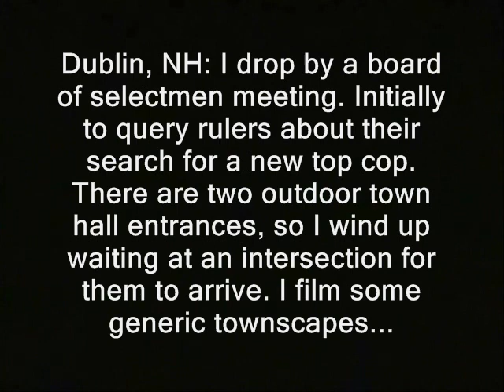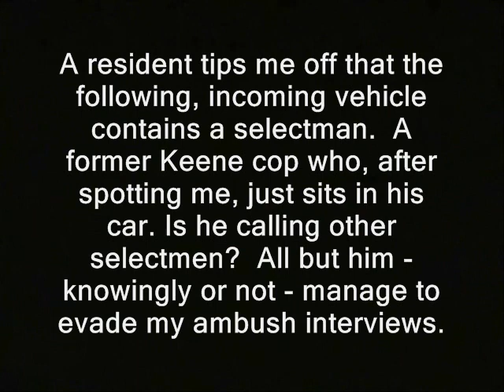Ex cop flees RidleyCam.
' Dublin, NH: I drop by a board of selectmen meeting. Initially to query rulers about their search for a new top cop.  There are two outdoor town hall entrances, so I wind up waiting at an intersection for them to arrive. I film some generic townscapes...  A resident tips me off that the following, incoming vehicle contains a selectman.  A former Keene cop who, after spotting me, just sits in his car. Is he calling other selectmen?  All but him - knowingly or not - manage to evade my ambush interviews.'

cops, police, free state project dublin new hampshire board of selectmen or aldermen robin hooding parking meters  julian assange, edward snowden, ron paul, rand paul government, anarchism anarchists politics republicans democrats authoritarians. busybodies activism libertarians libertarianism voluntaryism town hall men in blue popo finest. voluntaryists, officers federal reserve feds nh freedom liberation successful resistance movements. dave ridley report ridleyreport indie reporters journalists cameras photography is not a crime carlos miller journalism ben swann full disclosure creative commons license arrests prosecutions robin hood robin hooders hunter s. thompson public domain footage video free to use videographers. squad cars cruisers chiefs first amendment free speech freedom of the press media atlas shrugged galt's gulch in real life gonzo journalism
cop, police flees, camera, keene, free, new hampshire, peter, sturdy, thomas, politicians, cops, robin hood, hooding, ron paul bennie hill benny former retired peter "sturdy" thomas contractor hired surveillance.